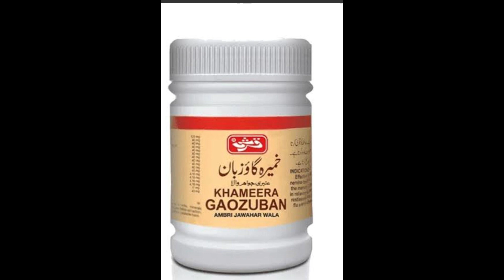Color therapy Sy تکرار خیال اور تکرار عمل/ Obsessive compulsive ka ilaj in Urdu Hindi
Color therapy Sy  تکرار خیال اور تکرار عمل
/ Obsessive compulsive ka ilaj in Urdu Hindi

health (industry),medicine (field of study),disease (cause of death),osmosis,pathology (medical specialty),what is,nursing (field of study),nursing school (organization),obsessive-compulsive disorder,ocd,obsessions,compulsions,mental disorder,anxiety disorder,Azeemi color therapy and health,Color therapy Sy  تکرار خیال اور تکرار عمل
/ Obsessive compulsive ka ilaj in Urdu Hindi,Color therapy Sy  تکرار خیال اور تکرار عمل
/ Obsessive compulsive ka ilaj in Urdu Hindi Azeemi color therapy and health,

Obsessive-compulsive disorder (OCD) is a mental health condition characterized by intrusive and recurring thoughts (obsessions) that lead to repetitive behaviors or rituals (compulsions). These obsessions and compulsions can significantly impact a person's daily life, causing distress and interfering with their ability to function normally.

Here are some key points to understand about obsessive-compulsive disorder:

Obsessions: These are unwanted and intrusive thoughts, images, or urges that repeatedly occur in a person's mind. Common obsessions include fears of contamination, concerns about symmetry or orderliness, aggressive or taboo thoughts, and excessive doubts or need for reassurance.

Compulsions: Compulsions are repetitive behaviors or mental acts performed in response to the obsessions, often with the aim of reducing anxiety or preventing a feared outcome. Common compulsions include excessive hand washing, checking and rechecking things, counting, repeating words or phrases, and arranging objects in a specific order.

Impact on daily life: OCD can significantly disrupt a person's life, as they may spend a considerable amount of time and energy engaging in their compulsions or trying to resist them. This can lead to difficulties in maintaining relationships, performing at work or school, and engaging in social activities.

Co-occurring conditions: OCD commonly co-occurs with other mental health conditions, such as anxiety disorders (e.g., generalized anxiety disorder, panic disorder) and depression. These conditions may share similar underlying factors and can exacerbate the symptoms of OCD.

Treatment: OCD is a treatable condition, and a combination of therapies is often used. The two main treatment approaches for OCD are:

Cognitive-behavioral therapy (CBT): This therapy involves a type of CBT called exposure and response prevention (ERP). ERP helps individuals gradually confront their obsessions and resist performing the associated compulsions, reducing the anxiety and distress caused by them.

Medication: Selective serotonin reuptake inhibitors (SSRIs), a type of antidepressant, are commonly prescribed for OCD. They can help regulate the brain's serotonin levels, which is thought to play a role in OCD symptoms.

It's important to consult with a mental health professional if you or someone you know is experiencing symptoms of OCD. They can provide a proper diagnosis and develop a personalized treatment plan based on the individual's needs.